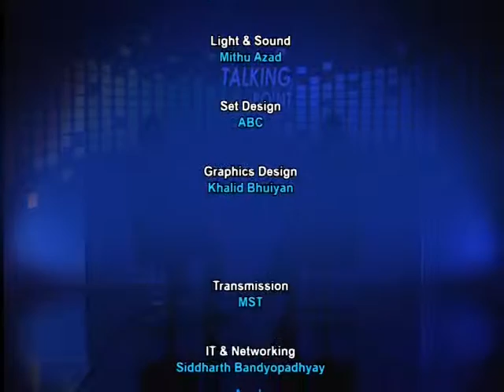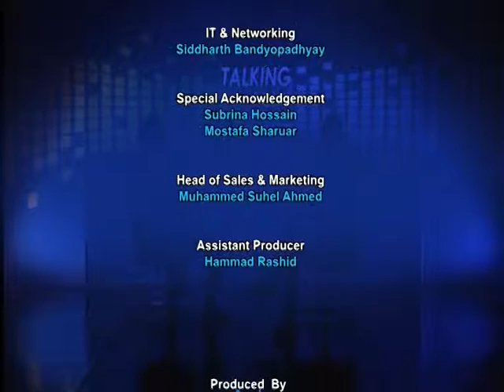Talking Point with Monwar Hossain S3 260216